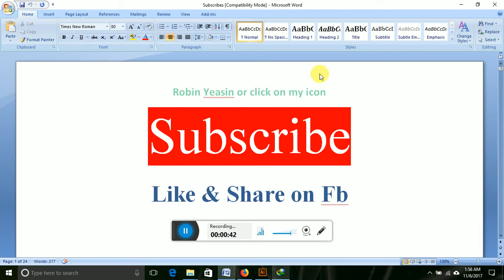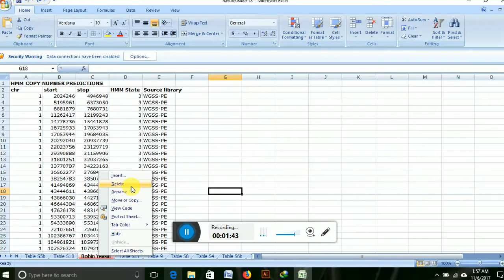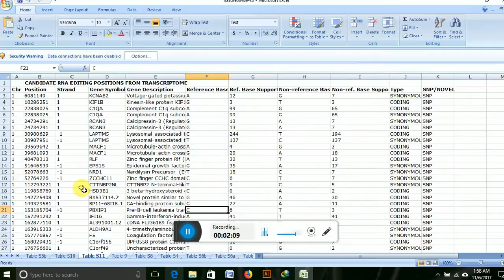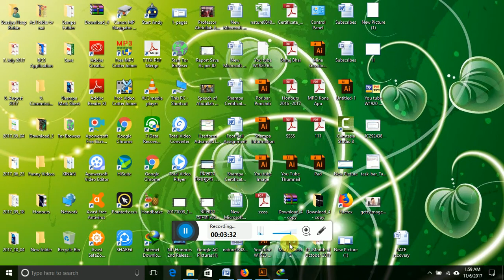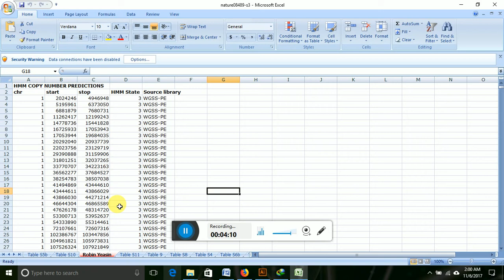Ms Excel এ, সাবধান ভুলে ও এই কাজটি করবেন না, চাকুরী জীবিদের জন্যে | Robin Yeasin